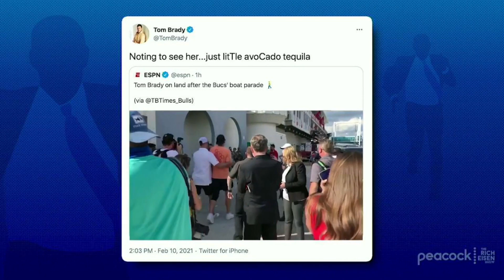“Good for Him!” - Michael Holley on Brady’s Memorable Bucs Parade Celebration | The Rich Eisen Show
‘Brother from Another’ co-host Michael Holley and Rich Eisen discuss Tom Brady’s Super Bowl win and why he had every right to go overboard (figuratively) during the Bucs victory parade.